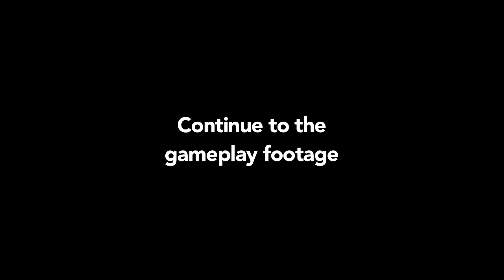MGS5: Launching game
[Publisher hasn't included spoilers yet].